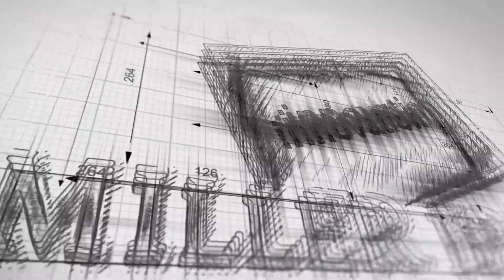"Starting a Business: Navigating Ups and Downs" The Podcast For Entrepreneurs w/ Gregory Mcbeth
Starting a business requires doing it for the right reasons. While there's no universal right or wrong reason, there are certain motivations that may lead to greater happiness and fulfillment.

It's important to understand that starting a business will have its ups and downs. In fact, there will likely be more downs than ups in the beginning. While some companies take off immediately, this is the exception rather than the norm. For the majority of entrepreneurs, the journey will be challenging, but it becomes more manageable as the business grows and matures.